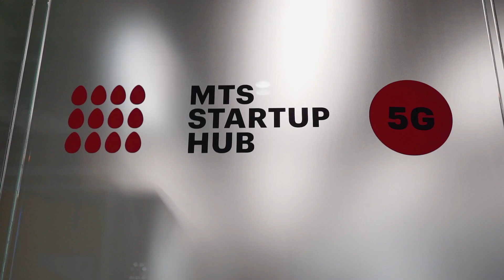5G + augmented reality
MTS 5G Center